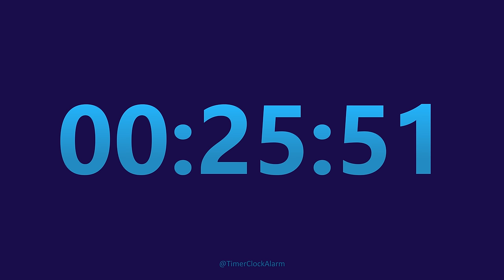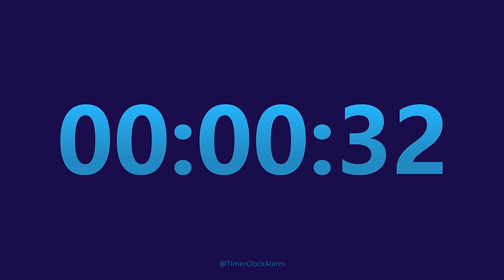2 Hour Timer Countdown (No Music) + 1Hr Loud Alarm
2 hours Timer Countdown (No Music) + 1Hr Loud Alarm
Alarm test running for first 10 seconds. 2 hour Timer Countdown starts at 10s.
This timer counts down silently until it reaches 2h10s, then a Loud Alarm for 1 hour sounds to alert you that time is up. Ideal for all types of activity and a great for relaxing.

Chapters:
0:00:00 Alarm test - 10 Seconds
0:00:10 2 Hour Timer Countdown
2:00:10 Loud Alarm 1 Hour Long !!!

 Timer for 2 hour can be used for cooking, reading, homework, class, practice, learning, exercise.
Also, this countdown timer can be used for sleeping, relaxing, taking a nap or any other activity.